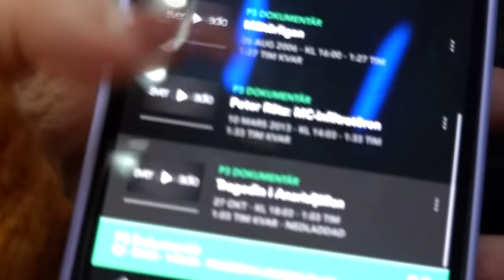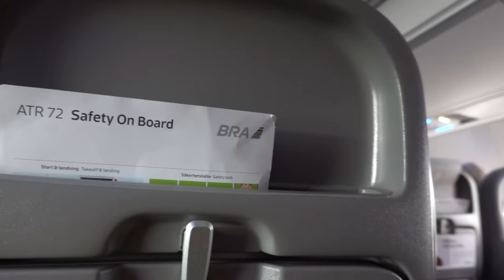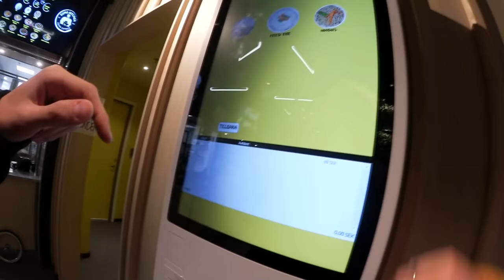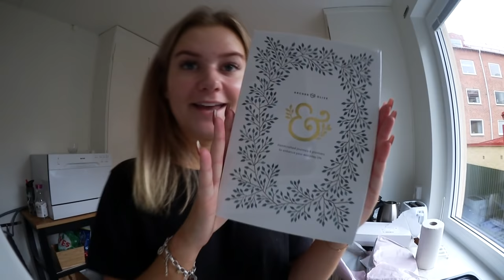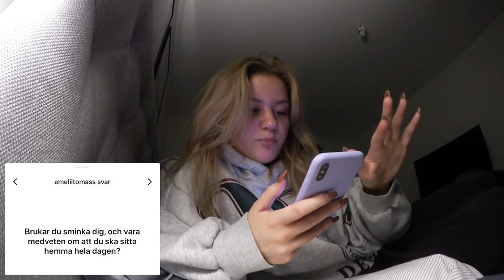LET'S GO RED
Instagram ➩ misslisibell

Snapchat ➩ Realmisslisibel